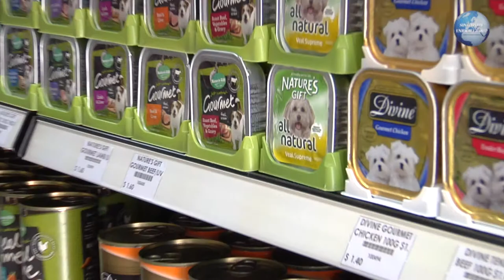Pets Station HD 1080p Video Sharing